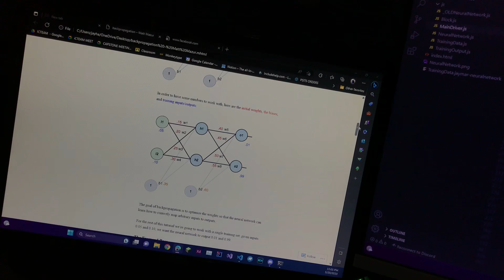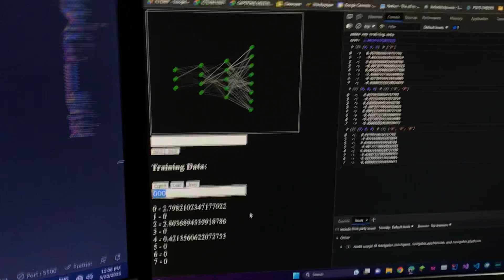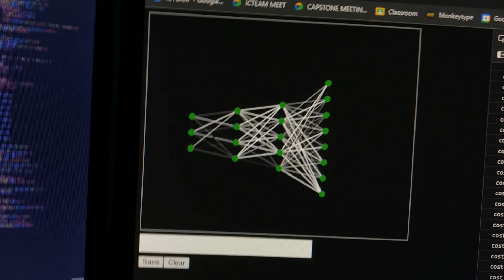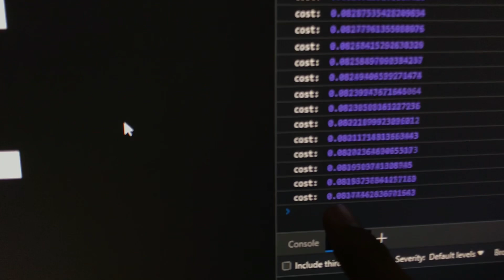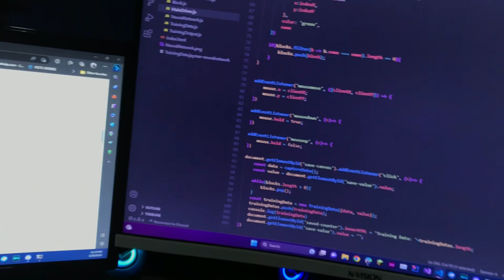My First AI that can determine a binary digit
Out of curiosity, I have made my very first AI (Artificial Intelligence) that can understand binary to decimal digits without using a libary such as Tensorflow, Pytorch or Keras, just hardcoded from scratch using JavaScript!

I’m so proud to share to everyone my almost 3 weeks of struggling to understand how Neural Networks is created and how it was trained to do Machine Learning.

As of now, my code is still not so efficient since I am just using adjacency lists just to visualize what happends in the hidden layer of the network, but it works fine on small dataset and I can still improve it. It’s still a huge achievement on my end 🤓

Edit: Sorry if I'm speaking in the Visaya language. Also apology if I made a wrong context, I'm still learning and new to this kind of stuff 🥹😅